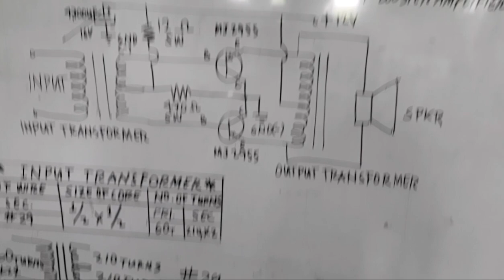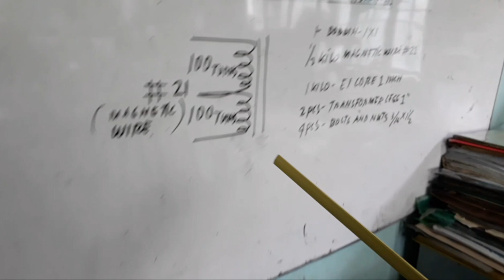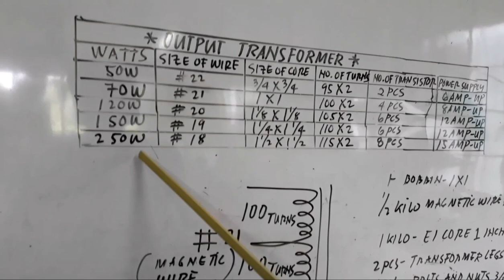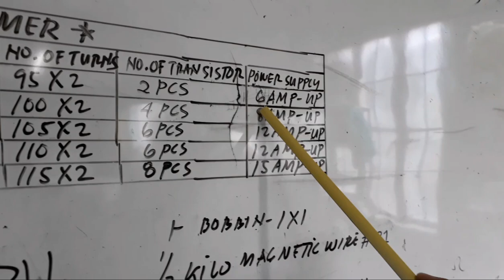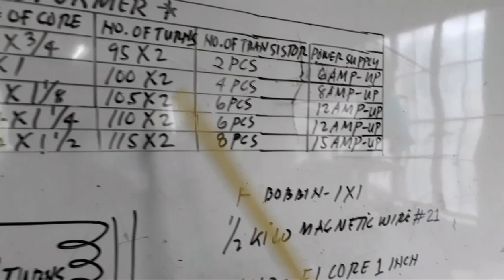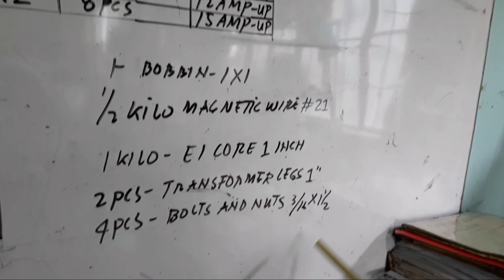PART-4 DIY-BOOSTER AMPLIFIER (70W OUTPUT TRANSFORMER REWIND)